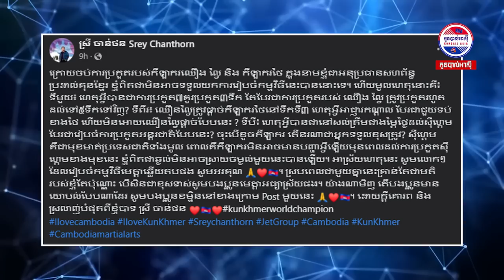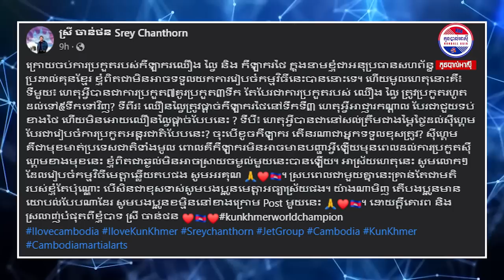និយាយពីការប្រកួតមិនប្រកតីរវាងកីឡាករ ឈឿង ល្វៃ និង សាមីបានចាម៉េក កាលពីយប់មិញ....